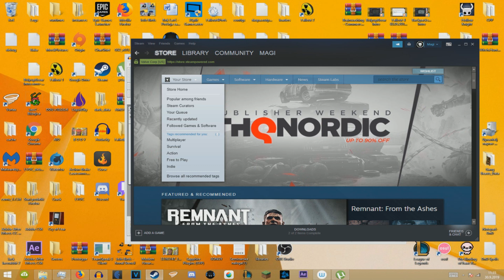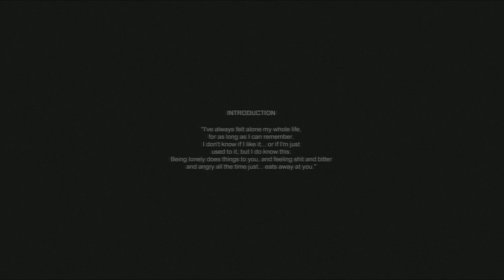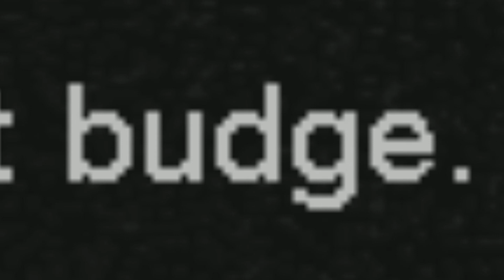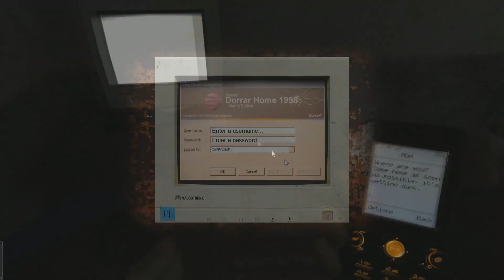Spooktober: Cry of Fear - Ep 1 - The Chad Incel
Will all the opressed, epic, gentlemen gamers please rise up. Our time is nigh.

Cry of fear with Magi & Maki, episode 1